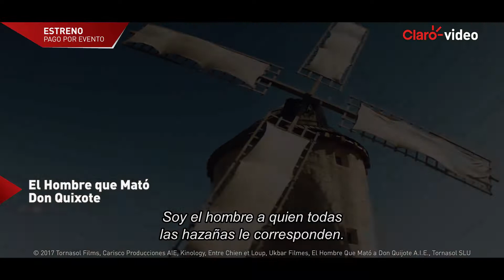Alquila | El hombre que mató Don Quixote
Toby, un ejecutivo de publicidad desilusionado, se ve arrastrado a la fantasía del mundo del tiempo cuando un zapatero español cree que es Sancho Panza. Poco a poco se vuelve incapaz de distinguir los sueños de la realidad.